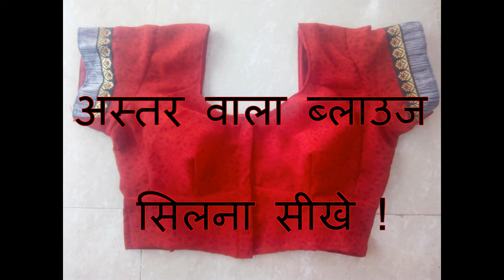अस्तर वाला ब्लाउज सिलना सीखे 3 astarwala blouse stitching in marathi part 3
This is part 3 of astarwala blouse stitching in marathi
please see part 2 and part 3